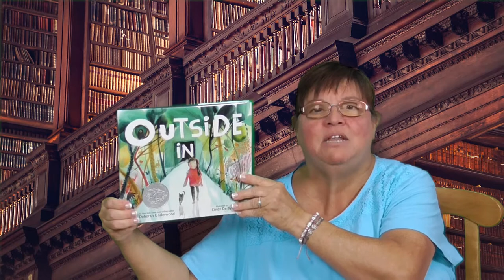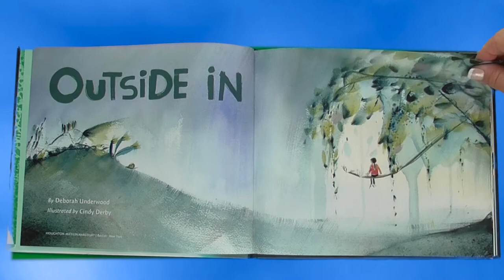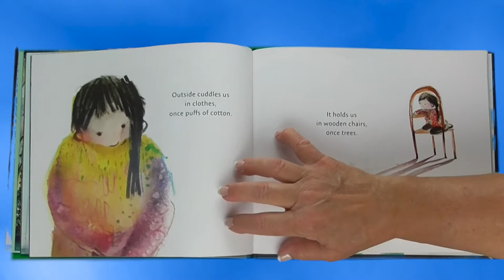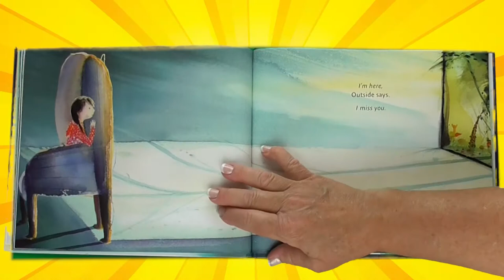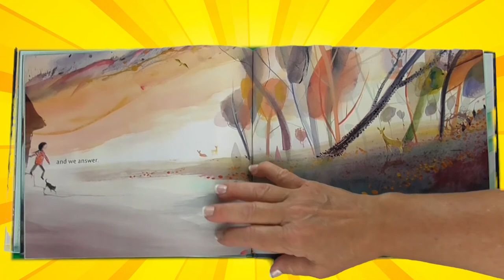Outside In read aloud | A great kids picture book about how nature affects our everyday lives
Outside says, “I’m here and I miss you!” Once we were outside more and it was part of us. Now we spend a lot of time inside, but outside reminds us, every day, that she is waiting for us to come out, with sparkling sunrises, unique sounds, and smells all her own. Let’s enjoy the magic of reading as I read, “Outside In”, written by Deborah Underwood and illustrated by Cindy Derby.  A Caldicot honorable mention.

View our entire collection of award-winning kids’ books read aloud videos by Mrs. K. on our

If you enjoyed this book, please go check it out at your local library or buy one at your local bookstore so you’ll have a copy for yourself.